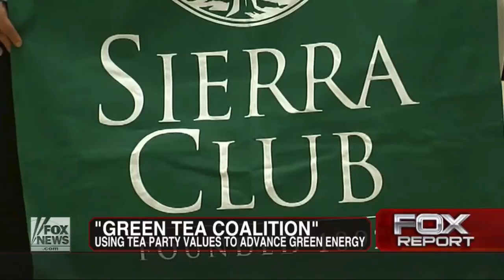Fox Discovers the Green Tea Party